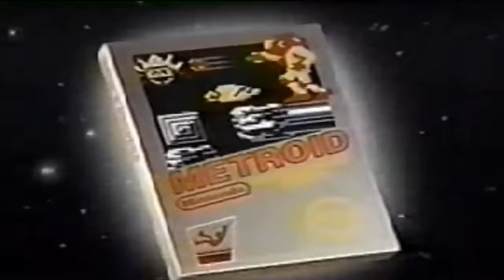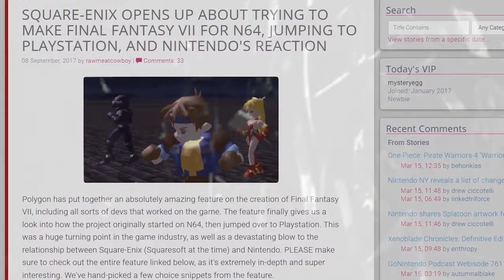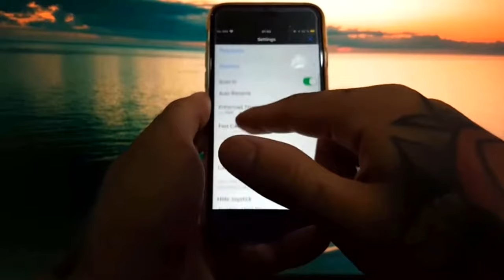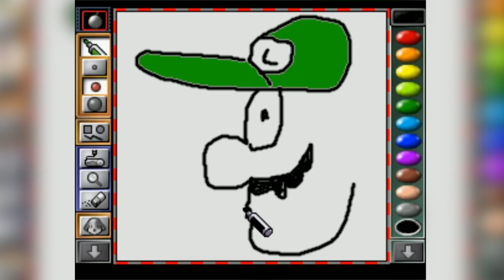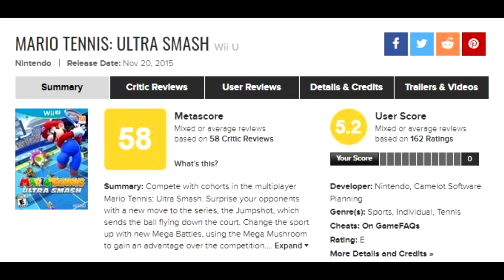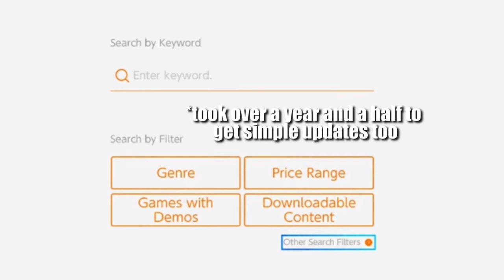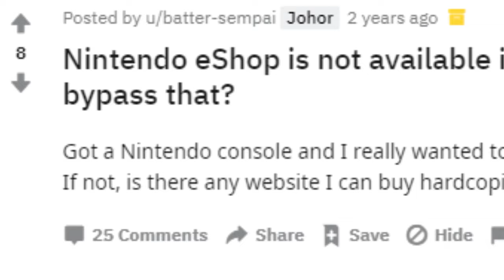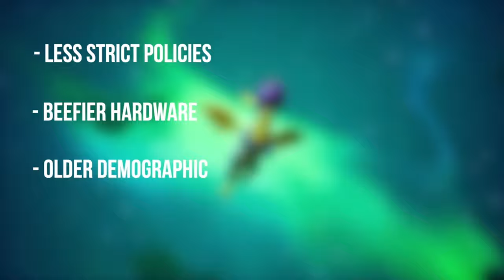Top Ten Worst Nintendo FAILS ft. GreenScorpion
Green Scorpion helps me cap off this gaming company roasting conga line with the final entry in the "Fails" saga. TOP TEN NINTENDO FAILS